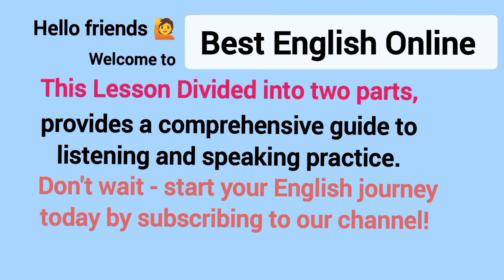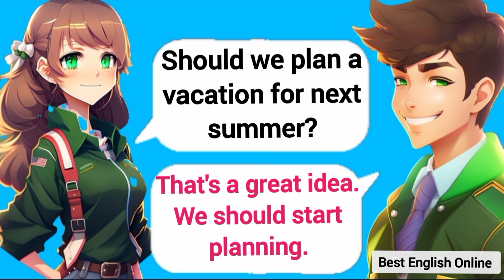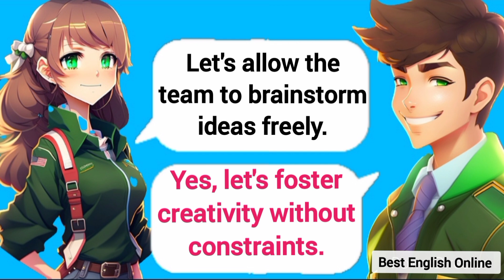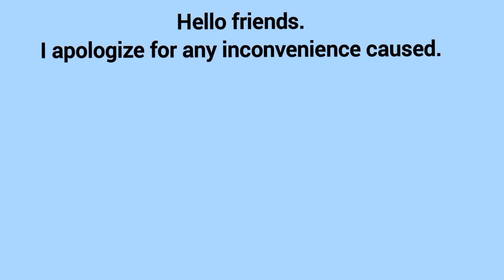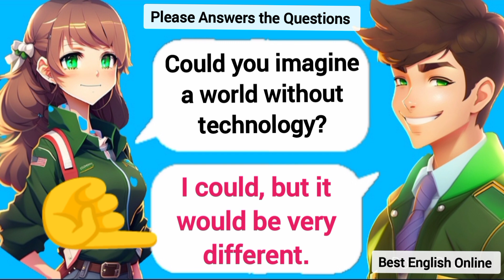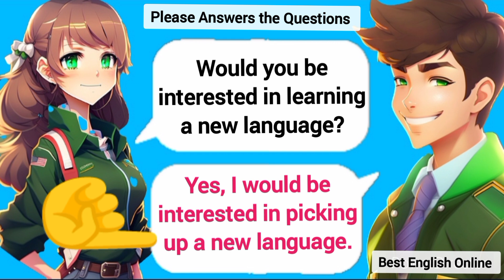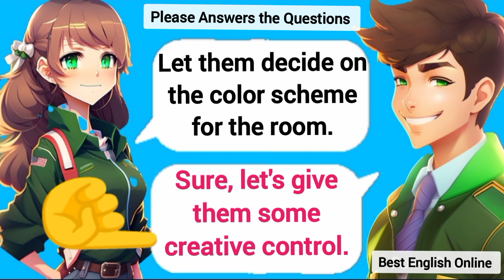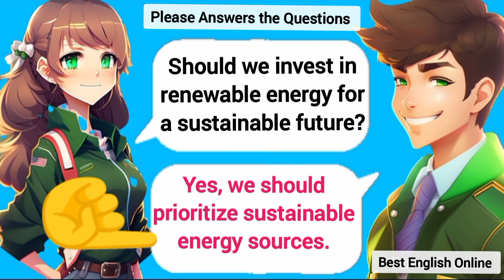English Listening & Speaking Practice | Learn English | English Conversation Practice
Prasent Sentences
Past Sentences
Future Sentences
Questions and answers
English language
Conversation skills
Speaking practice
English fluency
Language learning
ESL (English as a Second Language)
Communication skills
Daily conversation
English vocabulary
Listening comprehension